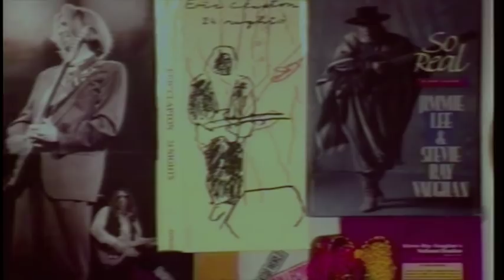Marco Forster | Altitude | 1993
This is a raw outtake from the short lived South OC local music show that I produced called Rock Revolutions. Although the footage is old and fading, I recall this performance as if it was yesterday.  Its an epic one take performance. Watch me get lost in operating the camera at times as I got mesmerized by the song. This was a very special day for me. Marco was in great spirits (as was I) and it was just the two us recording this in my old bedroom in the house that I grew up at in Mission Viejo. Marco and I chatted last month about getting together to look at these together and I regret that we didn't get the time to do so.

I have a couple more of songs recorded as well as an extended interview and I will try and get these together as soon as possible.  I love this song.  Thanks Marco for something that will carry the years to come.